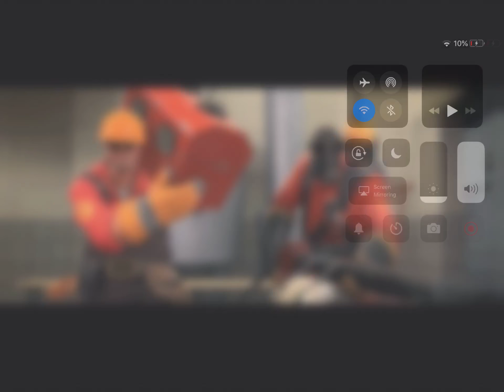Pyro and Engi ting